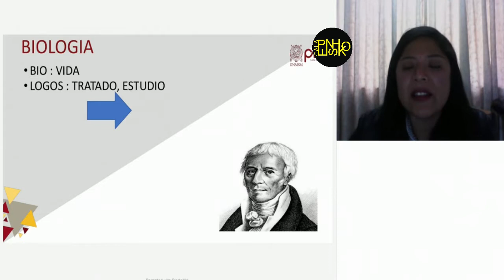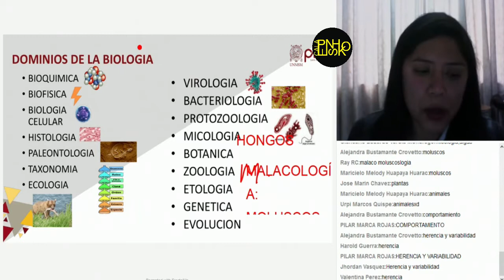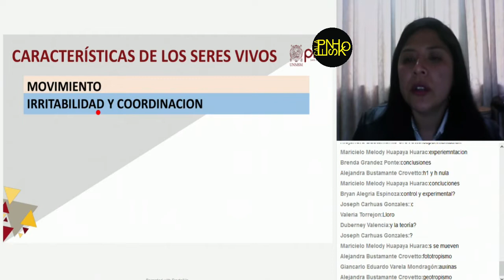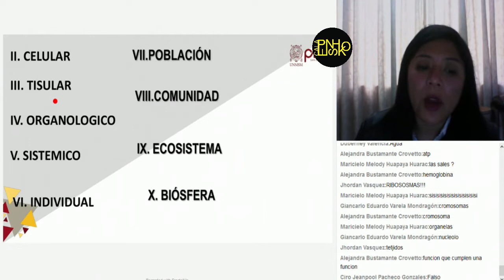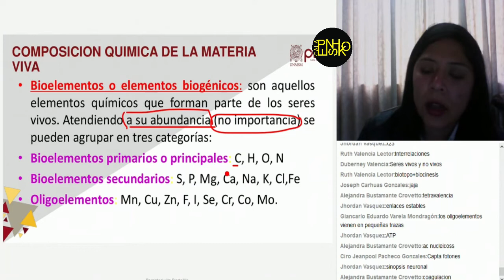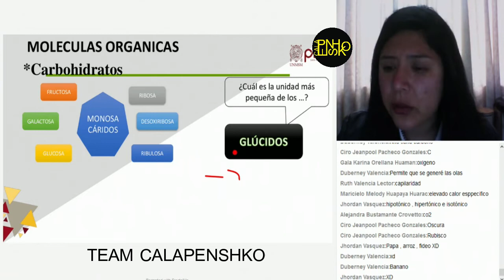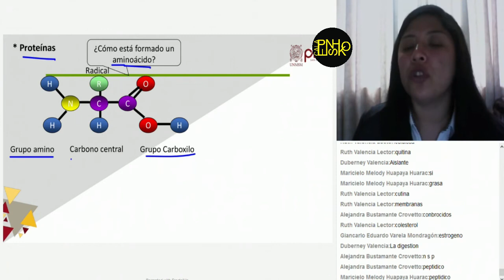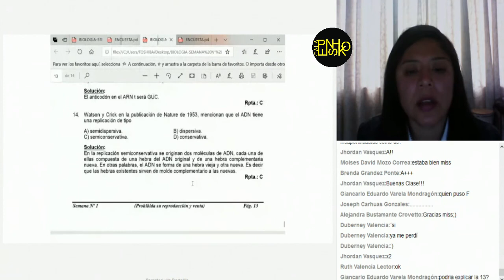✅PRE SAN MARCOS 2020I/BIOLOGÍA SEMANA 1